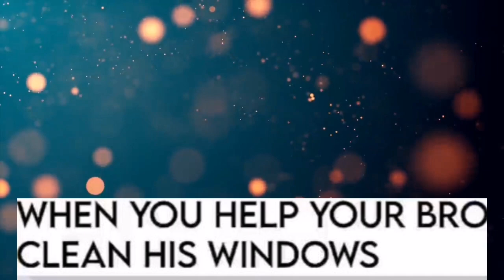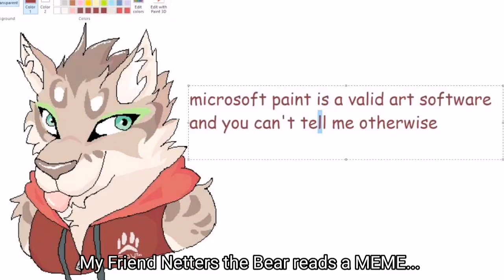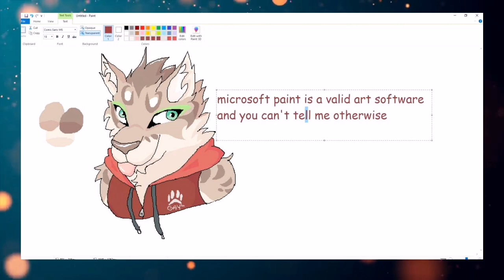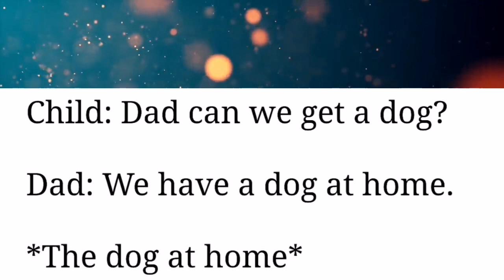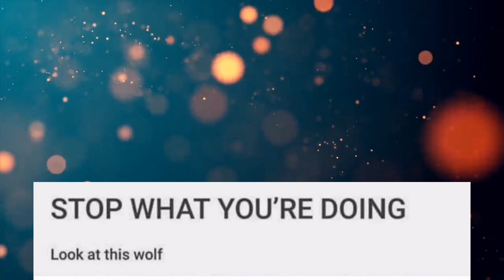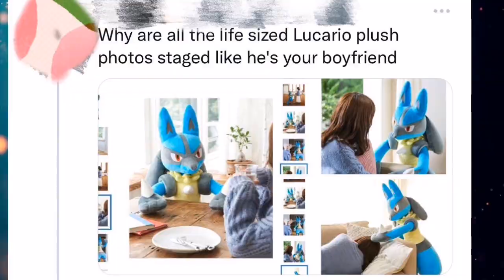Smug Wolf Daddy || r/Furry_irl